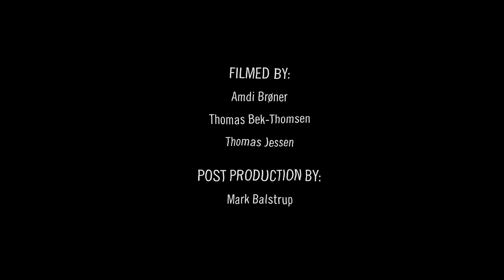PARIX (CPH JAZZHOUSE SESSION)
Filmed by Amdi Brøgner, Thomas Bek-Thomsen & Thomas Jensen.
Post Production by Mark Balstrup.
Produced by Amdiluxe.